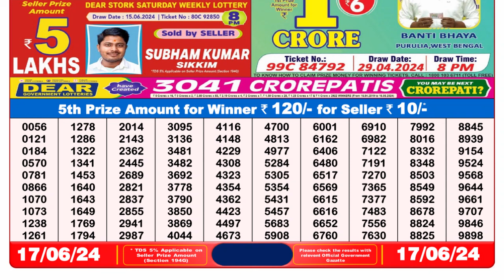Nagaland Lottery Sambad Live 8pm 17.06.24